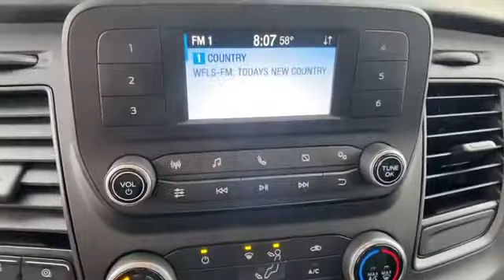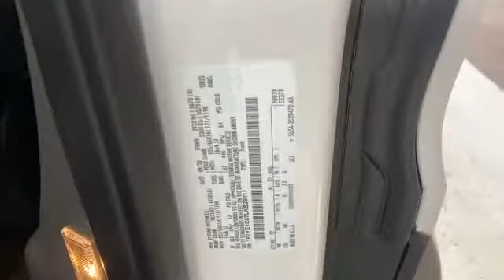2020 Ford Transit Cargo Van Manassas, Chantilly, Woodbridge, Fairfax, Gaithersburg MD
2020 Ford Transit Cargo Van  1FTYE1C87LKB29017 Video

This 2020 Ford Transit Cargo Van  1FTYE1C87LKB29017 is full of phenomenal features such as: